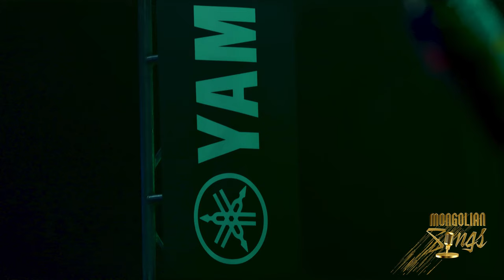“Mongolian songs” - Г.АЛТАНХУЯГ, Д.НЯМАА, Б.ШИНЭБАЯР